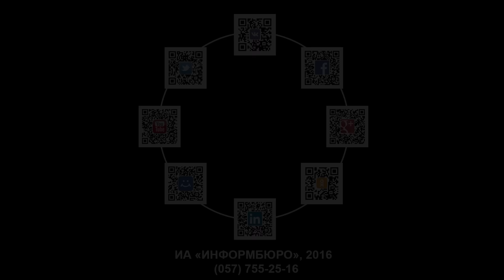Харьков накрыло.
В Харькове небывалая метель.